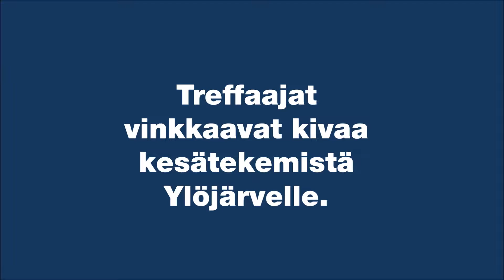Kesän pieniä iloja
Treffaajat vinkkaavat kivaa kesätekemistä Ylöjärvelle.